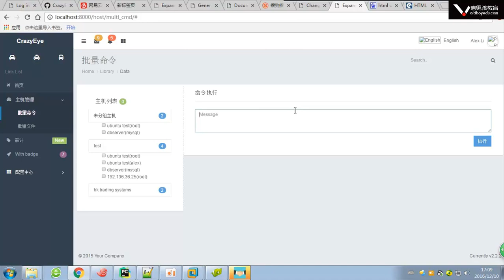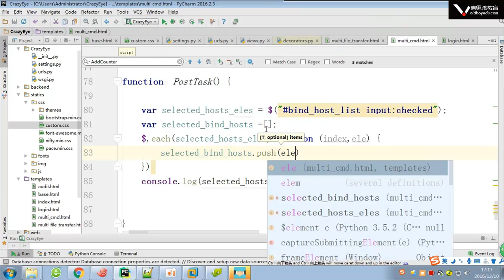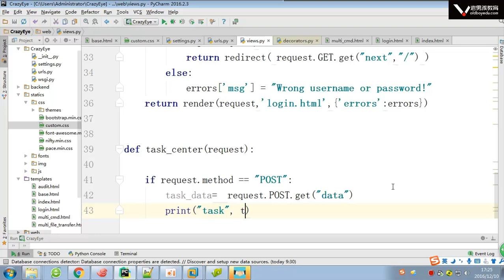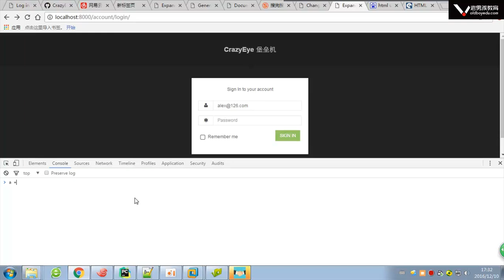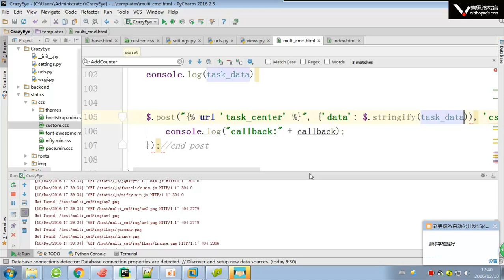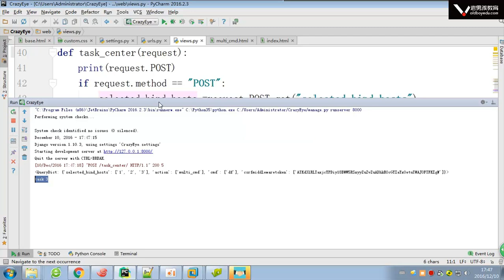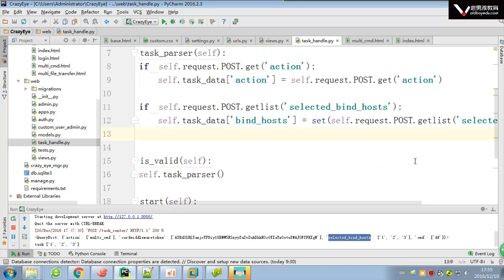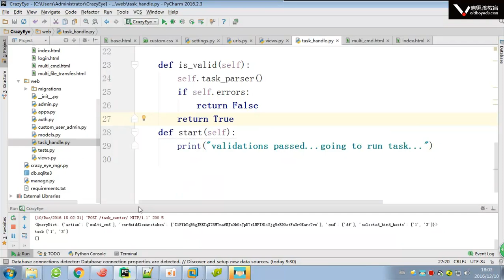3 5 30 堡壘機前端提交批量任務到後臺